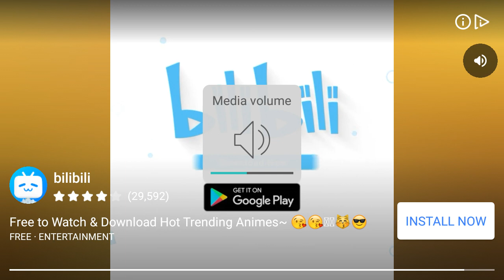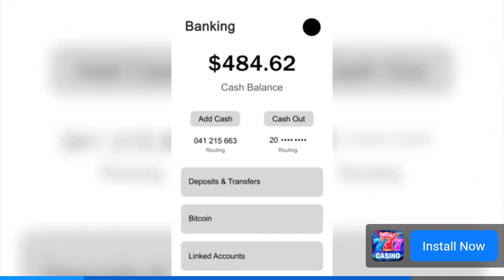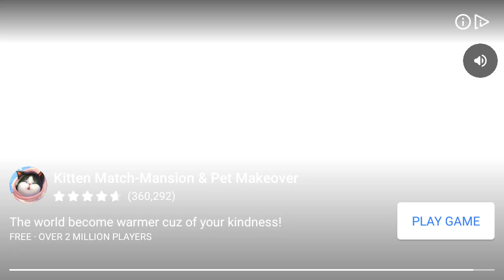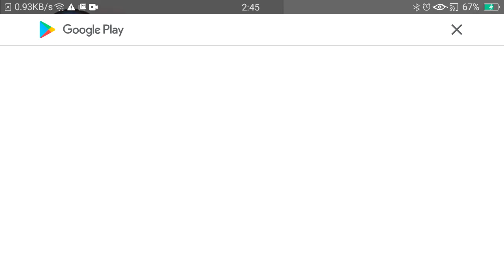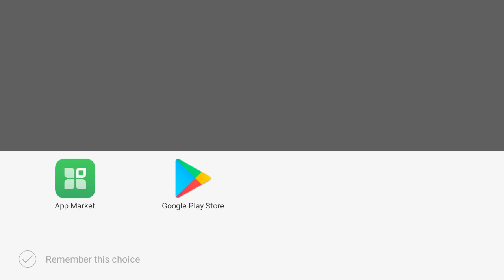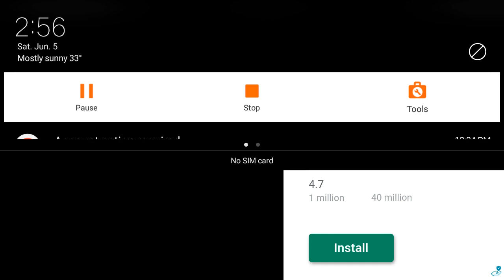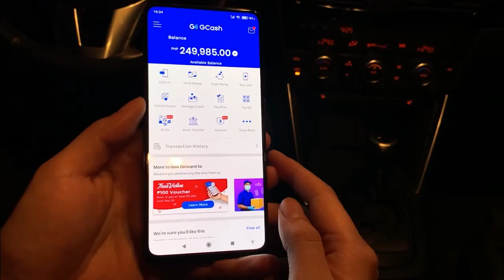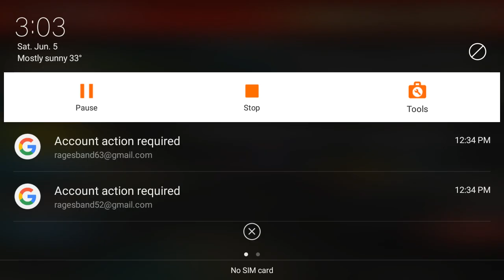Zombie Age 3 Part 220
Published today on June 5 2021. Hello guys I will show you my game recorder... This game is called "Zombie Age 3". Hope you like it thank you together with mp3 embedded in this video.